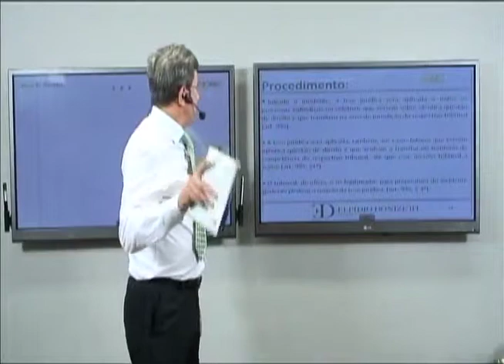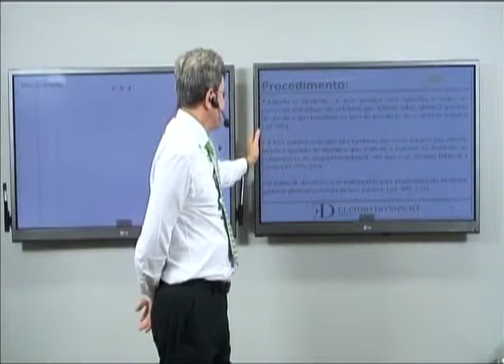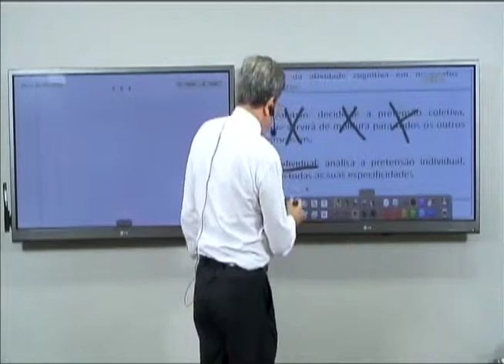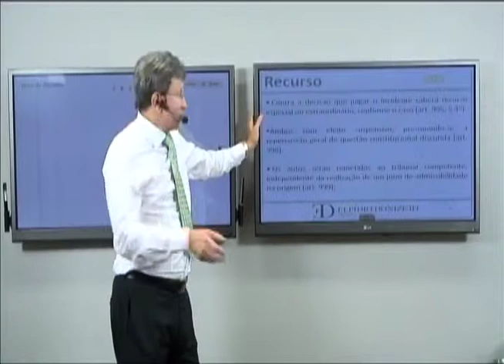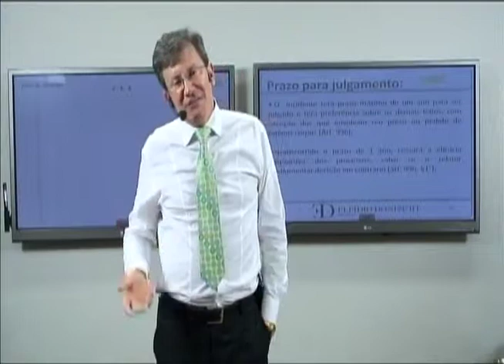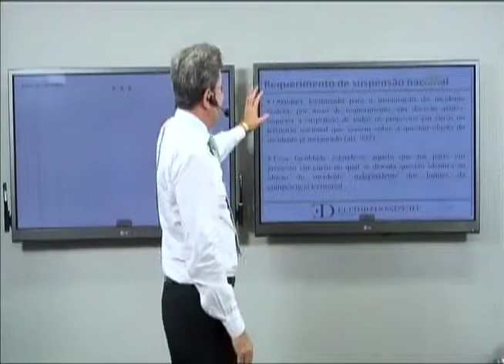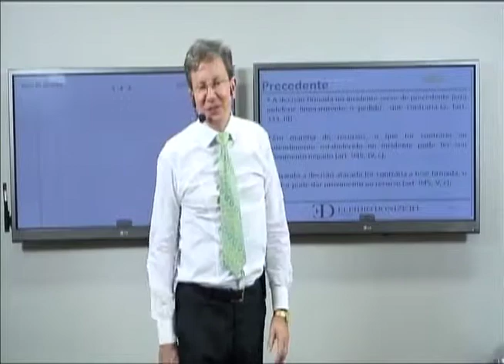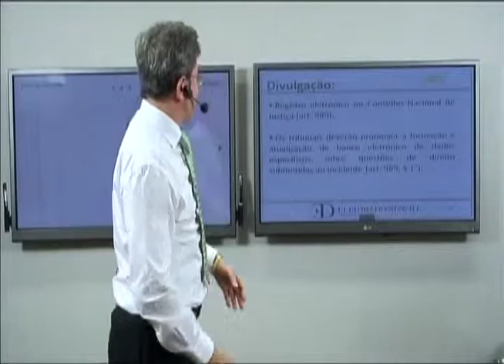Processo Civil - Elpidio Donizetti - Direito comparado - Alemanhã Parte 3